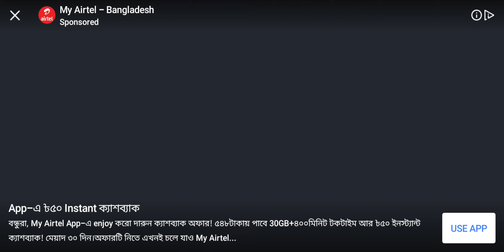বাস গাড়ি কাটুন গেম | indian vs Bangladesh bus driver | video game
বাস গাড়ি কাটুন গেম  | indian vs Bangladesh bus driver
গাড়ি গেম,
গাড়ি গেম কাটুন,
গাড়ি গেম গাড়ি গেম,
গাড়ি গেম অনলাইন,
গাড়ি গেম অ্যাপস,
অটো গাড়ি গেম,
এম্বুলেন্স গাড়ি গেম,
একটা গাড়ি গেম দাও,
গাড়ি গেম কার গেম,
গাড়ি কা গেম,
মাটি কাটা গাড়ি গেম,
কেরেন গাড়ি গেম,
গাড়ি চুরি করা গেম,
গাড়ি গেম ডাউনলোড করব,
গাড়ি গেম খেলা দাও,
গাড়ি গেম খেলে টাকা আয়,
গাড়ি গেম খেলি,
গাড়ি গেম খেলা যায়,
গাড়ি গেম খেললে ওয়ালা,
গাড়ি গেম খেলার জন্য,
গাড়ি গেম গাড়ি গেম খেলা,
গাড়ি গেম গাড়ি গেম দাও,
গাড়ি গেম গাড়ির গেম,
গাড়ি গেম গাড়ি গেম ডাউনলোড,
গাড়ি গেম গাড়ি ওয়ালা,
বাস গেম গাড়ি গেম,
গাড়ি গেম ভিডিও গেম,
ছোট গাড়ি গেম,
জিসিপি গাড়ি গেম,
জেসিবি গাড়ি গেম,
জিপ গাড়ি গেম,
টাক গাড়ি গেম,
ট্রাক গাড়ি গেম,
টেন গাড়ি গেম,
ট্রাক্টর গাড়ি গেম,
ট্রেন গাড়ি গেম,
টাকটার গাড়ি গেম,
টোটো গাড়ি গেম,
গাড়ি গেম ডিজে,
গাড়ি গেম ডাউনলোড করা,
গাড়ি গেম ডাউন,
গাড়ি গেম ডাউনলোড করুন,
গাড়ি গেম দেন,
গাড়ি গেম নিজে খেলবো,
গাড়ি গেম নিজে খেলা,
গাড়ি গেম নতুন,
নিজে গাড়ি গেম খেলব,
গাড়ি গেম পাবজি,
গাড়ি গেম পাঠাও,
গাড়ি গেম প্লে স্টোর,
পুলিশ গাড়ি গেম,
পুলিশের গাড়ি গেম,
গাড়ি গেম বাতাইয়ে,
গাড়ি গেম বাংলায়,
গাড়ি গেম বাচ্চাদের,
গাড়ি গেম বাইক,
গাড়ি গেম বাস গেম,
গাড়ি গেম বই,
বাস গাড়ি গেম ডাউনলোড,
গাড়ি গেম ভালো ভালো,
গাড়ি গেম ভিডিও গাড়ি গেম,
গাড়ি গেম ভিডিও গান,
সবচেয়ে ভালো গাড়ি গেম,
গাড়ি ভাঙ্গা গেম,
গাড়ি গেম মোটরসাইকেল,
মোটর গাড়ি গেম,
মাল গাড়ি গেম,
গাড়ি গেম যেন খেলা যায়,
রেল গাড়ি গেম,
গাড়ি রেস গেম,
গাড়ি গেম লোড,
গাড়ি গেম লোডিং,
গাড়ি গেম লুডু গেম,
লড়ি গাড়ি গেম,
লাল গাড়ি গেম,
শিবা গাড়ি গেম,
গাড়ি গেম সং,
গাড়ি গেম সফটওয়্যার,
গাড়ি গেম স্টার্ট,
গাড়ি গেম সপটার,
স্পাইডারম্যান গাড়ি গেম,
সুপার গাড়ি গেম,
বাস গাড়ি গেম,
বাস গাড়ি গেম খেলা,
হোন্ডা গাড়ি গেম,
হিরো গাড়ি গেম,
গাড়ি গেম 2020